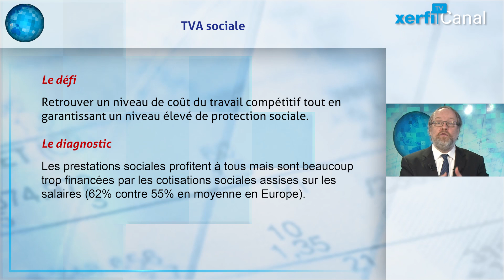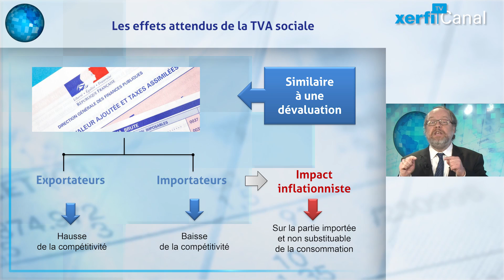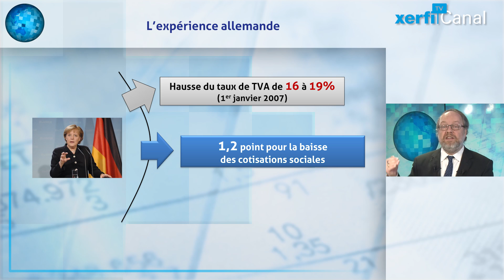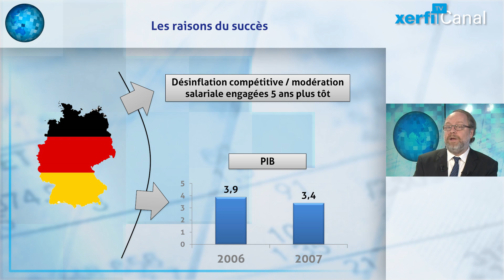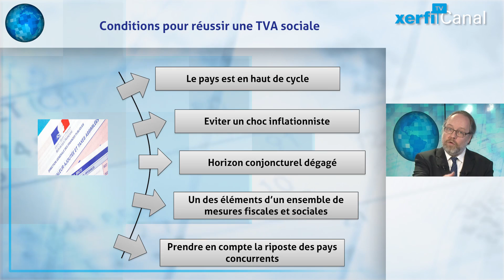Augmenter la TVA : quel impact réel ?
[Xerfi] La « TVA sociale » est brutalement revenue dans le débat. Le défi est simple à énoncer : retrouver un niveau de coût du travail compétitif tout en garantissant un niveau élevé de protection sociale, en partant de ce diagnostic : les prestations sociales profitent à tous mais sont beaucoup trop financées par les cotisations sociales assisses sur les salaires (62% contre 55% en moyenne en Europe). [...]